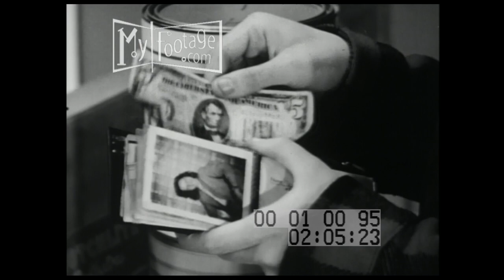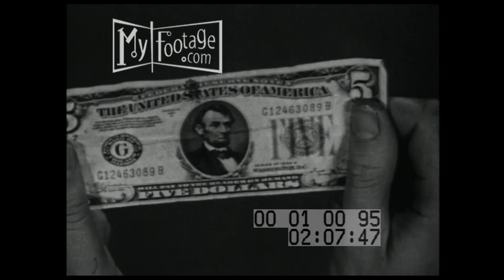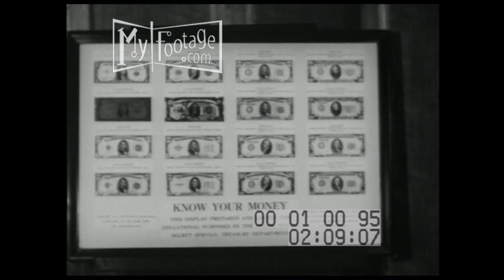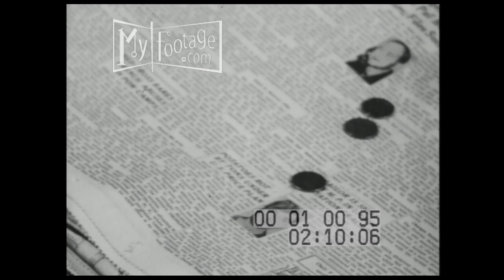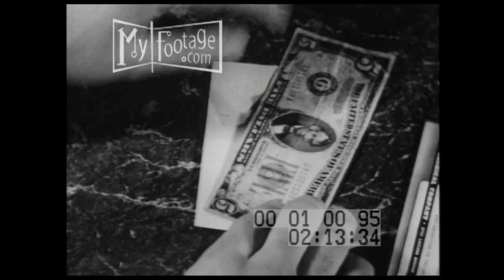What is Money (1947)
Setting: Living Room, House, Hardware store, gas station, San Fransisco Mint, Philadelphia Mint, bank,

People: Father, Son, store clerk, electrician, cavemen, factory worker, gas attendant

Objects: money, five dollar bill, change, exchange of money, spearheads, shells, Wampum, fur pelt, gold, silver, coin, cash register, making change, check, bookends, pay envelope, lease, goods, service,

Subjects: sale, capitalism, barter and trade, Federal Government, counterfeit, savings account,